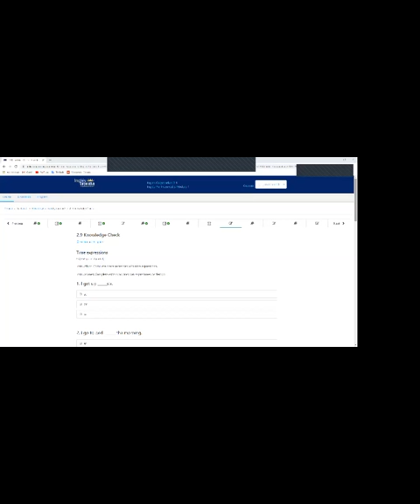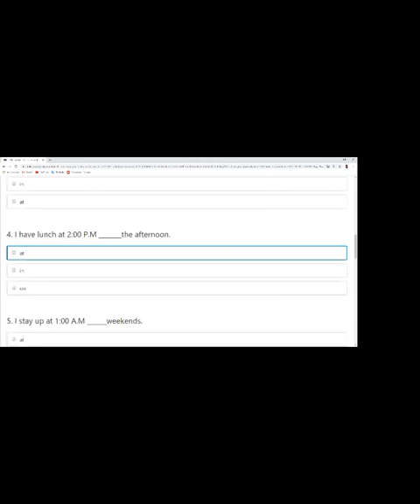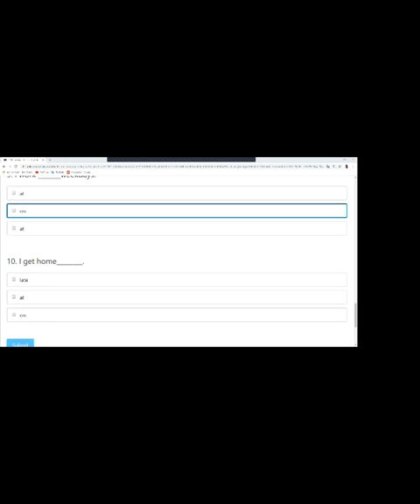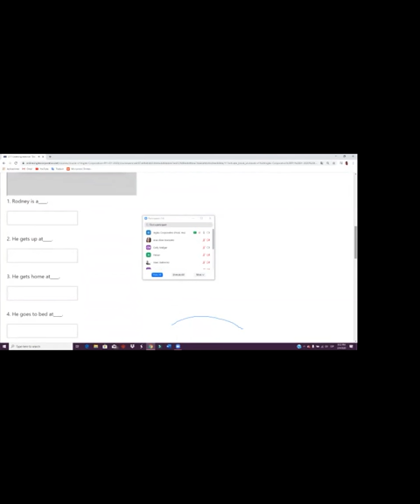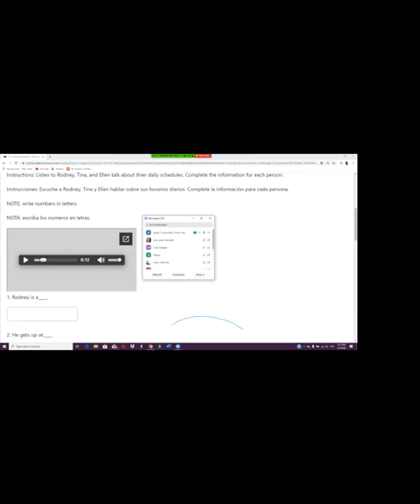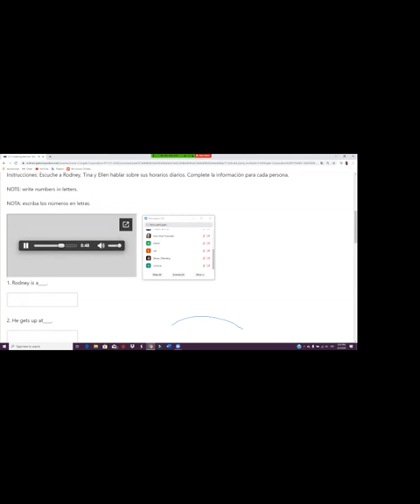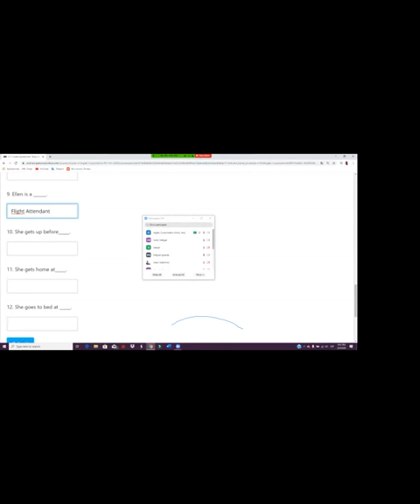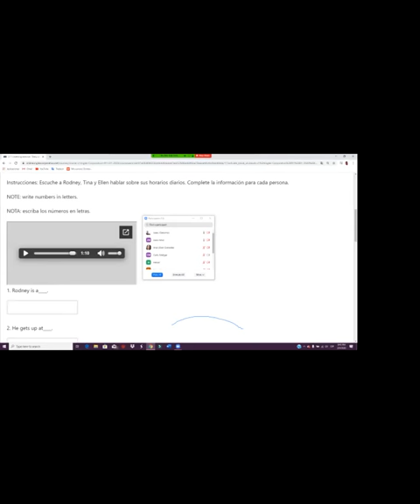Ingles Corporativo- Daily routines